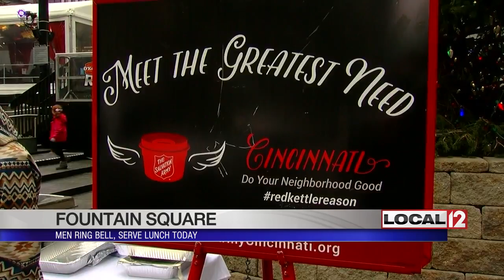Local celebrities volunteer with Salvation Army to help those in need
CINCINNATI (WKRC) - Two well-known men in the Tri-State have been showing their holiday spirit.

Doctor O'Dell Owens lent a hand to the Salvation Army as a celebrity bell ringer Friday. He was on Fountain Square during the lunch hour.

Owens is a former Hamilton County coroner and president of Cincinnati State.

At the same time, Dean Gregory from Montgomery Inn served lunch. Dean is the son of the founder of the famous Cincinnati restaurant, Ted Gregory.

The two also distributed hats and gloves. Those items were donated by Western and Southern.

It's a tradition the men have been carrying on for more than 10 years.